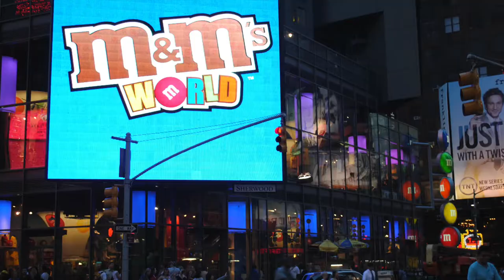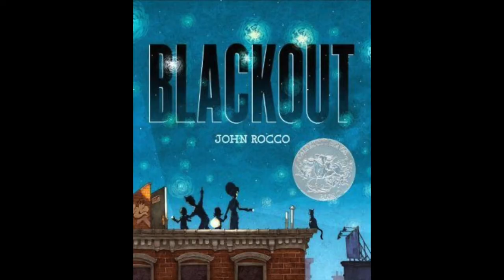John Rocco’s Blackout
Created for TWU LS 5603